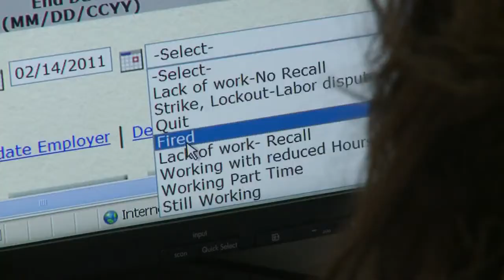Workforce Solutions computer system 'too complicated'